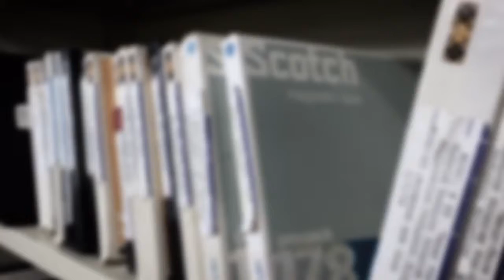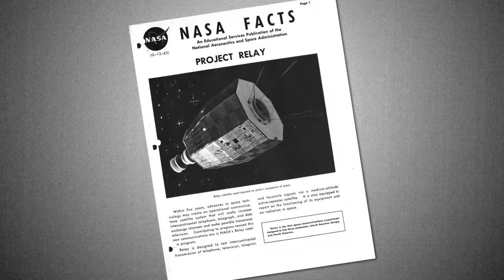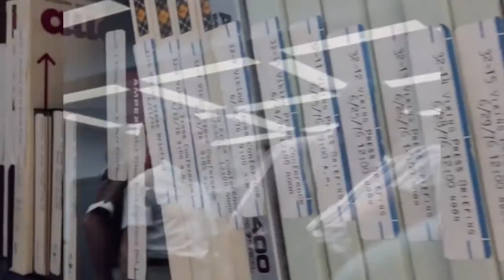Audio Tapes Discovered From the Early Space Age | Video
- audio recordings from the earliest years of the space age, recently discovered in JPL archives, highlight the lab’s involvement in America’s early satellites for communication.